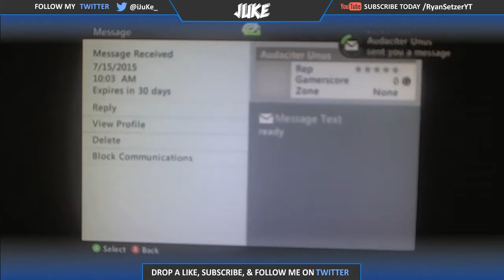100 Point Club? | 1v1 UMG HP Gameplay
Like videos like this?

Like my overlay?